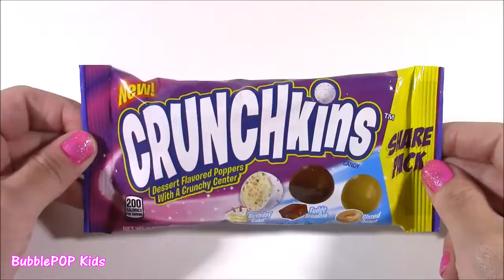Candy BONANZA 13! Washing Machine Toy MokoWash Yogurt ShishKabab Gum Tape Crunchkins!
Hi Guys!  In this video we test and review soo many of the coolest candies and sweets!  Soo much fun!!

UciLZrvlZPLQvOUaq7e-HPFw4ZL